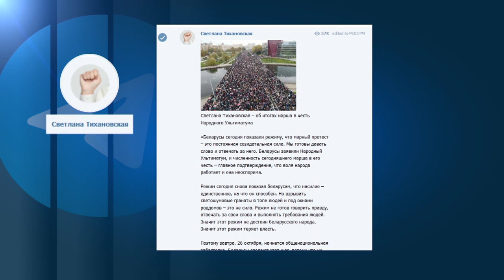Brutális tömegoszlatás Minszkben, hétfőtől sztrájk Belaruszban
Villanógránáttal és gumilövedékkel oszlatta az elnök lemondását követelő tömeget a belarusz rohamrendőrség vasárnap este Minszkben. Hétfőtől országos sztrájkot hirdettek, hogy ezzel kényszerítsék távozásra Lukasenka elnököt.